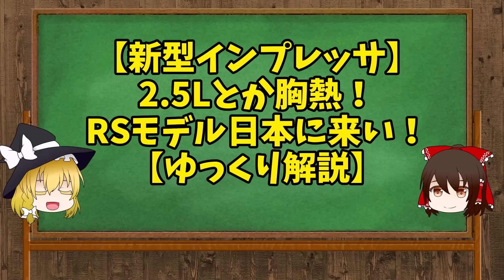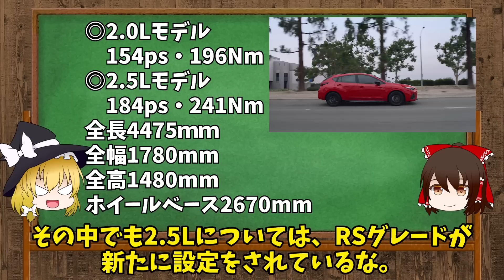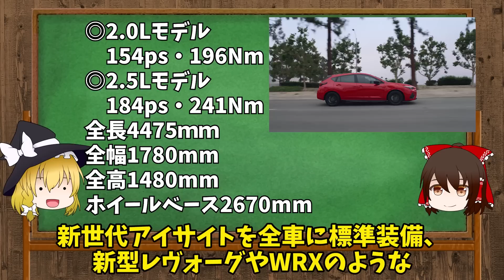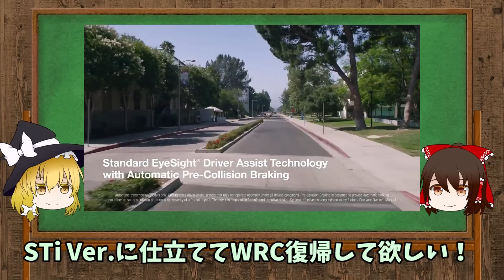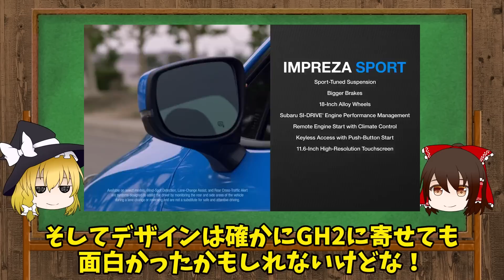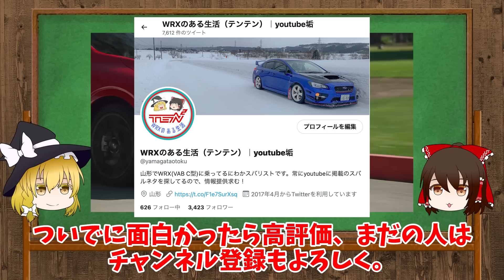【新型インプレッサ】2.5Lとか胸熱！スバリストの評価はいかに！？【ゆっくり解説】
今週のスバルニュース！
と言う名の「新型インプレッサ」について語る会になります！

みなさん、もうご存知ですよね！
アメリカでは2Lと2.5Lモデルの2タイプがあるそうですね。
さて、日本にもそのまま来てくれるんか？
しかも、2.5LにはRSというグレードが...かっこいい！